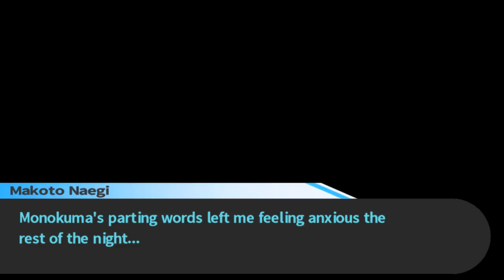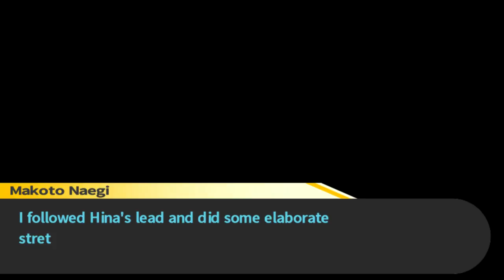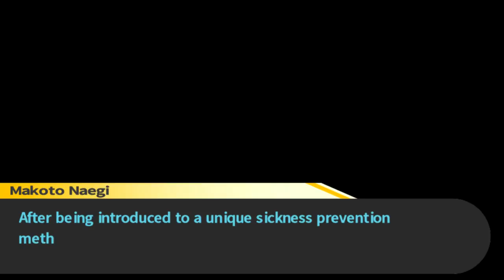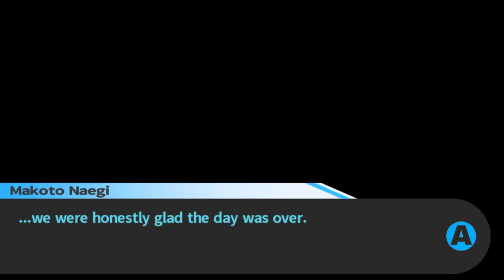Danganronpa - Episódio 24: Conflito [Legendado PT-BR]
Hey, seja bem-vindo a minha série em HD, 100% Legendado em Português de Danganronpa Trigger Happy, para PC. Neste Episódio de Danganronpa Trigger Happy, descobrir sobre Sakura deixa a todos num clima de muita tensão e gera certos Conflitos.